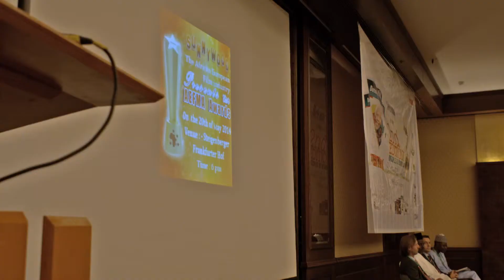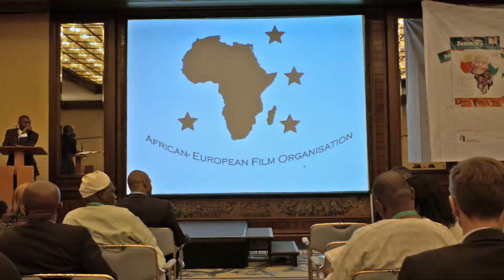Sunnywood´s African European Film and Music Awards 2014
Die kleine aber wachsende African European Film Industry lud zu Ihrer Awardshow im Steigenberger Hotel Vertreter der Industrie und Politik sowie Unterhaltungsbranche in Nigeria ein.